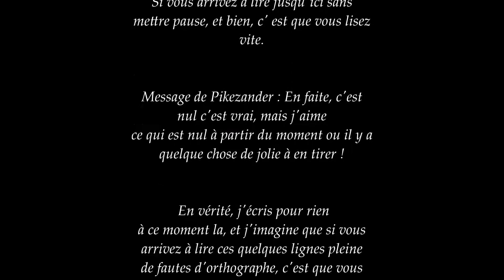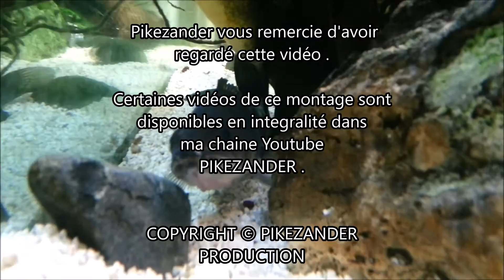Sandre vs Brochet match 1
Un brochet et un sandre sont dans un aquarium. Menu du jour : un bon vieux goujon, tout fraichement pêché près de la cannebière de Dunkerque, au Sud Ouest de Perpignan, en Alsace bien sur !
Bref, La vivacité du brochet, la patience du sandre, qui qui c'est qui nous faut voter pour !

dsl pour les musiques j'ai pas mieux !